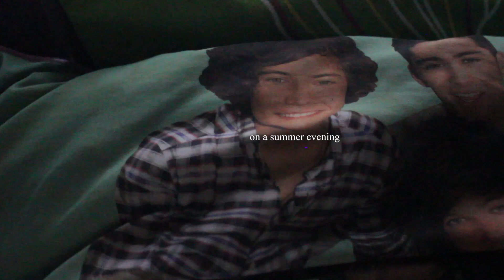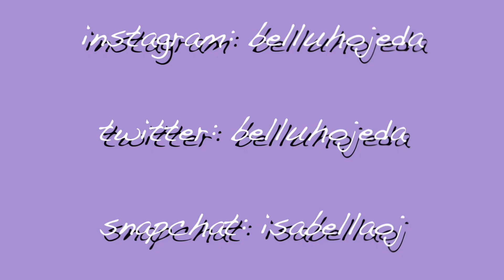quarantine morning routine! // staying positive & productive during quarantine...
hi y'all! the very requested video has finally arrived. i just wanted to make a quick note about the fact that there is absolutely nothing wrong with taking this time for yourself and getting rid of the pressure of forcing yourself to be productive. this is only for those who need some extra motivation or inspiration to get moving and start their day.